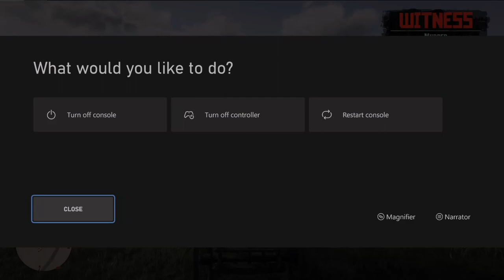Red dead boring!